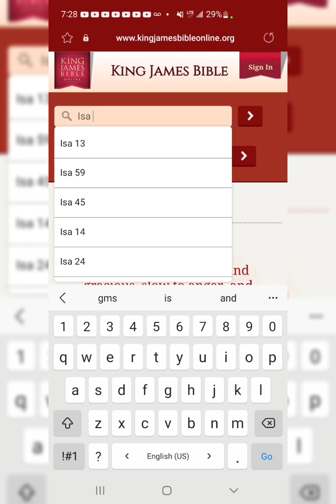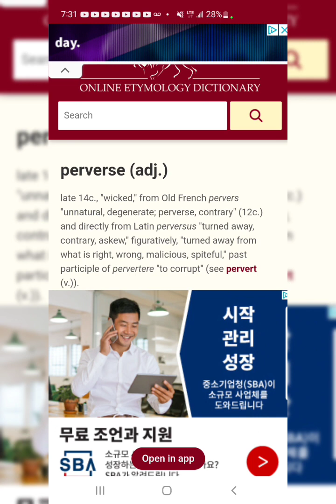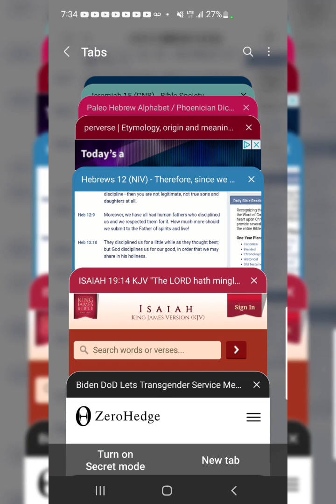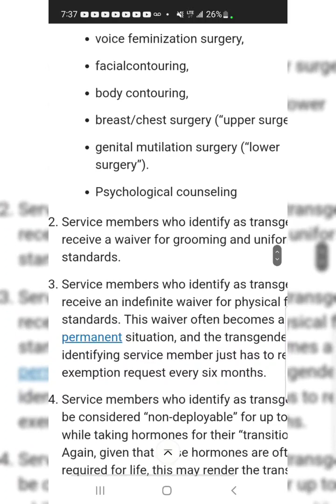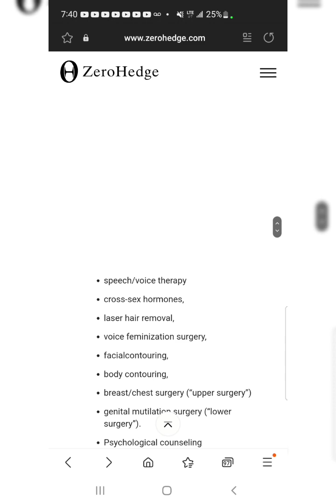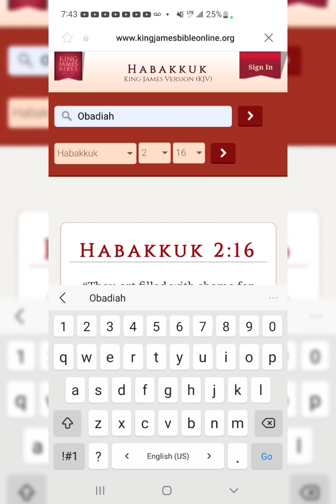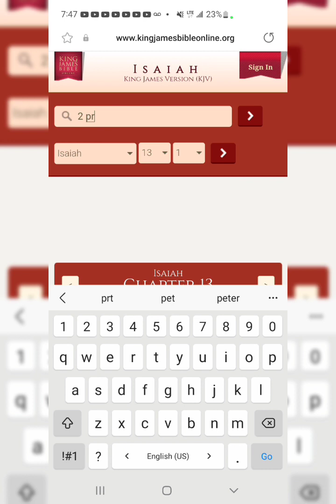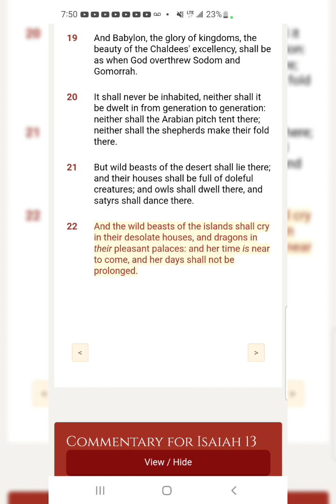“Whom Thou Hatedst For Doing Most Odious Works"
Isaiah 5:20